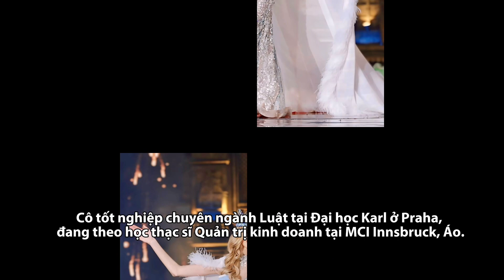Chân dung mỹ nhân Cộng hòa Czech đăng quang Miss World 2024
Krystyna Pyszková - 24 tuổi, Cộng hòa Czech, có nhan sắc được ví như búp bê - đăng quang Hoa hậu Thế giới lần thứ 71, năm 2024 trong chung kết tại Ấn Độ hôm 9/3 vừa qua